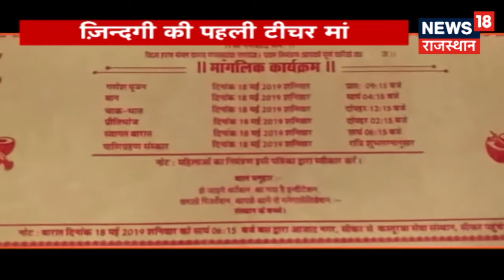Sikar के Kasturba Sansthan की Sumitra Devi अनाथ बच्चों को अपना बच्चा मान सवार रही उनका भविष्य